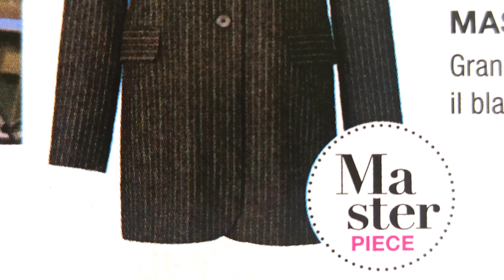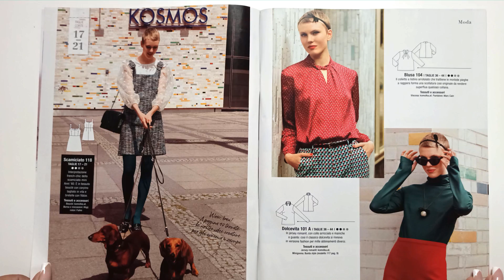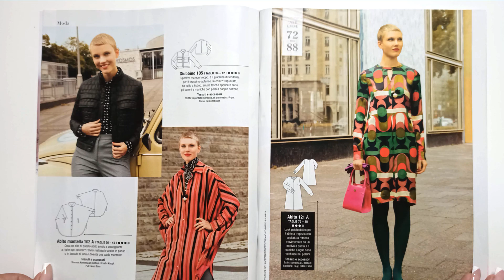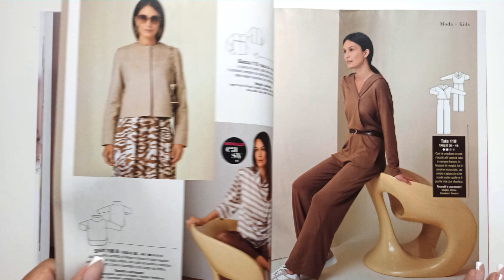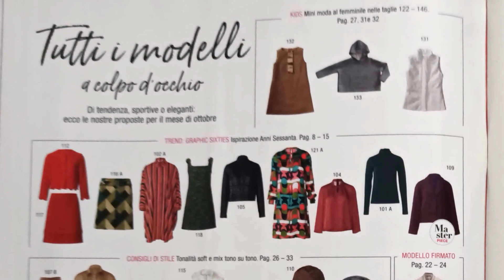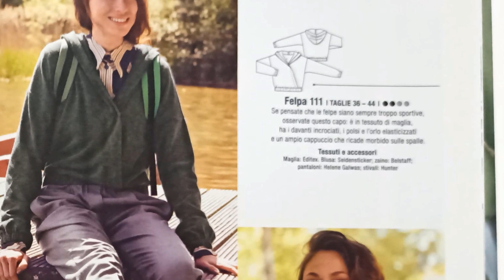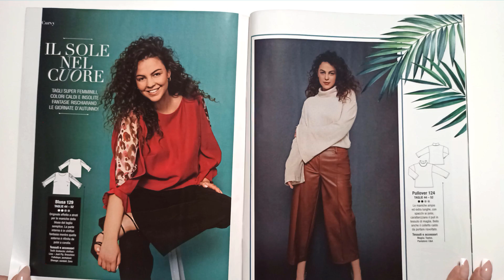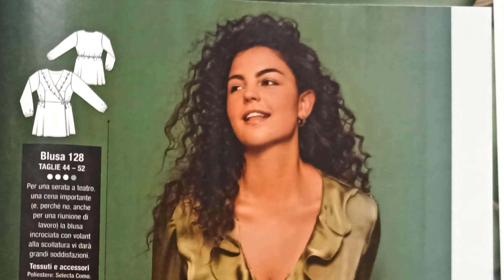BURDA NOVEMBRE ANTEPRIMA SFOGLIANDO BURDA OTTOBRE 2022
Puoi GUARDARE anche tra le mie PLAYLIST Numerose RIVISTE e TUTORIAL MOLTO SEMPLICI e DETTAGLIATI